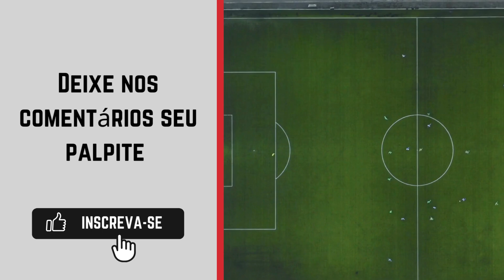Puskás Akadémia x Fiorentina onde ASSISTIR AO VIVO 🔴| Liga Conferência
Transmissão do Liga Conferência: Star+